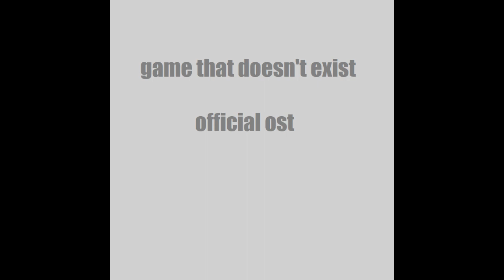Forest Fight - GTDE OST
The fast version of Falling Leaf. Kind of a motif practice thing. Also I think it's a pretty good at being a battle theme with odd instruments